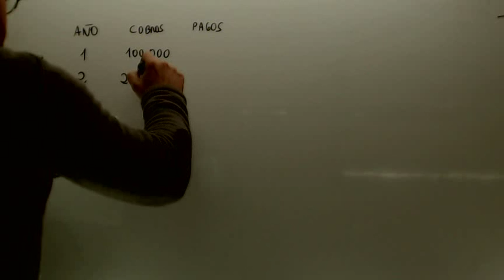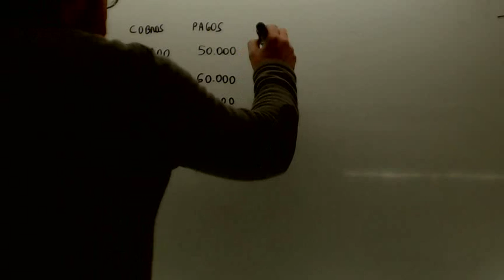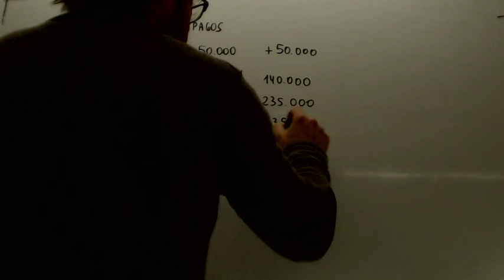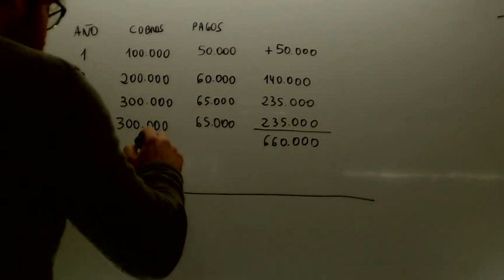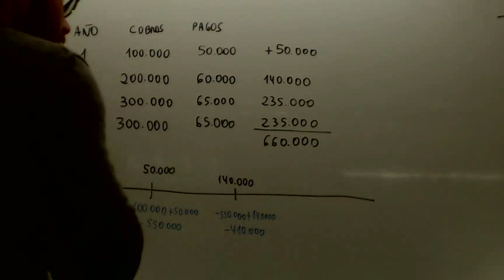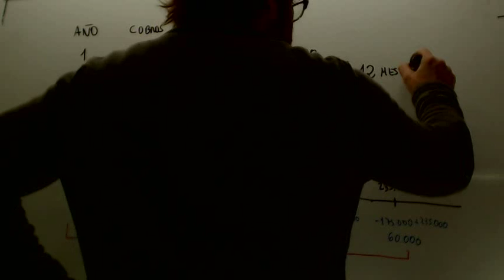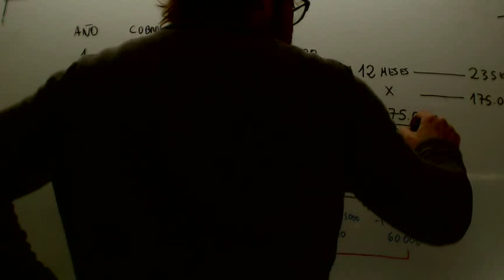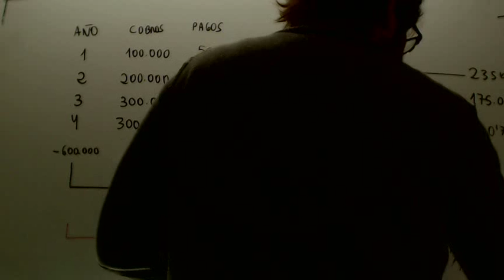Payback Ejercicio completo Economia 2º Bachillerato Economia Academia Usero Estepona